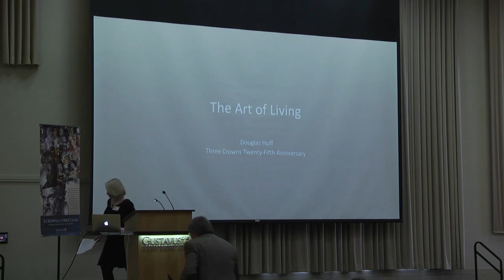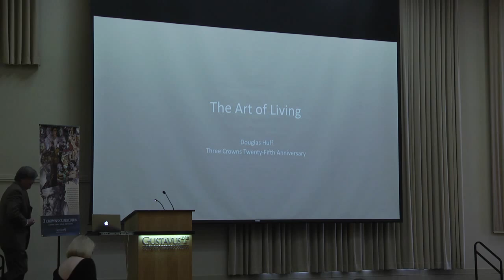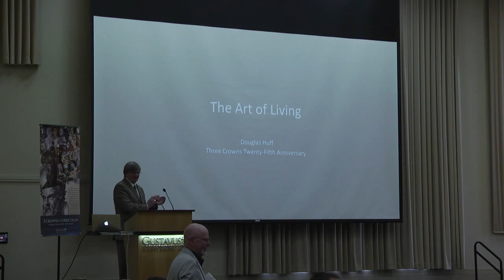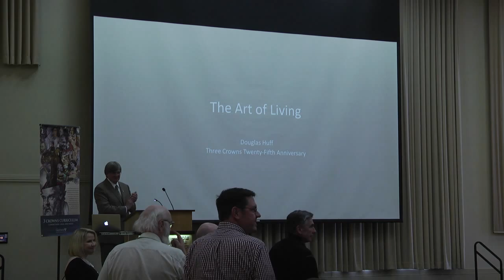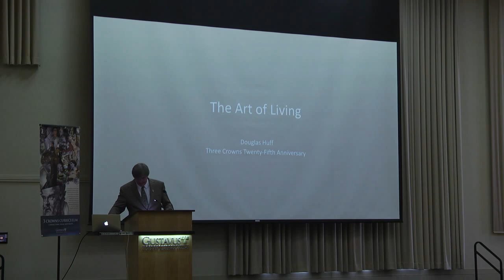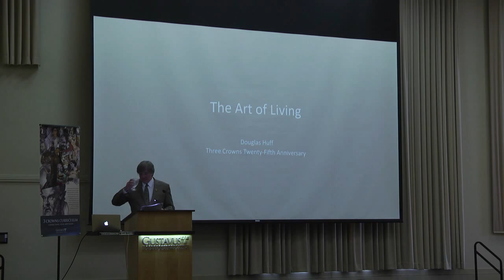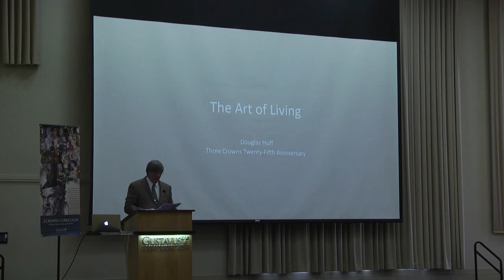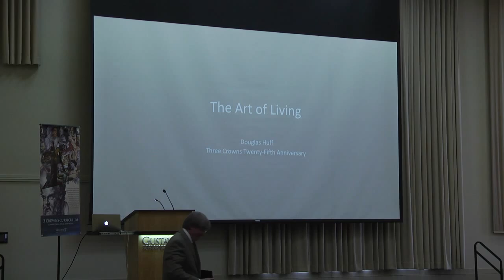'The Art of Living'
Douglas Huff, Professor of Philosophy at Gustavus Adolphus College gives the second Keynote for the 25th Anniversary Alumni Celebration of Curriculum II, now known as the '3 Crowns Curriculum'.